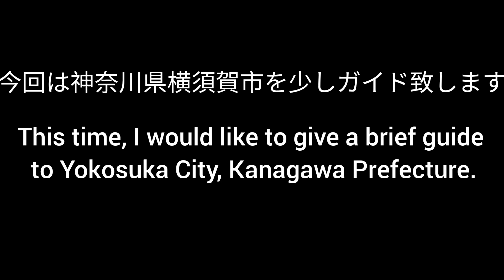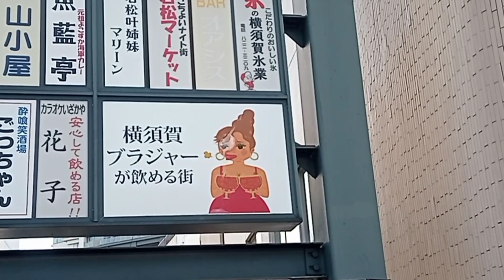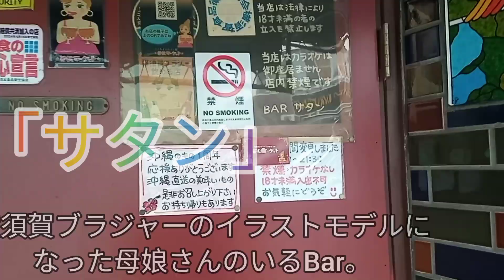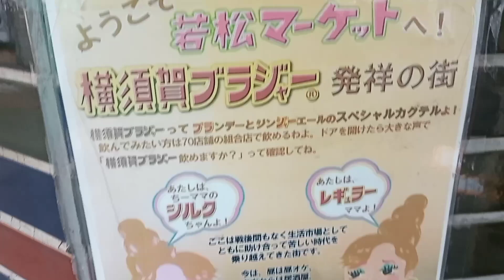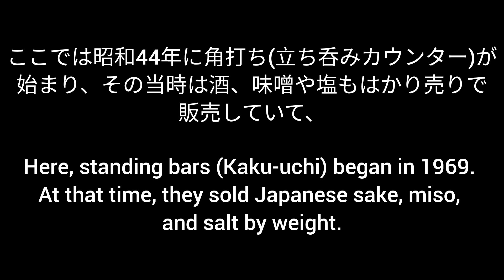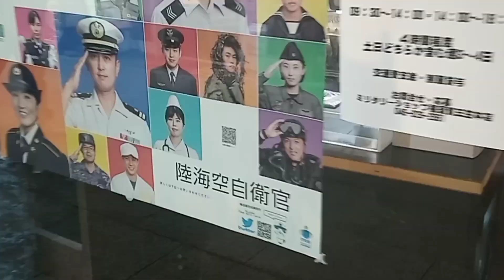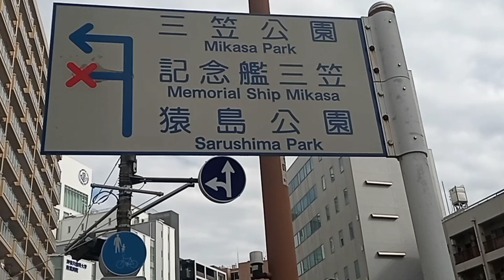横須賀ツアーその1 Yokosuka Tour Part1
海上自衛隊横須賀地方総監部 田戸台分庁舎(旧横須賀鎮守府司令長官官舎)Japan Maritime Self-Defense Force (JMSDF)Tadodai Residence/Old Residence of the Commander in Chief of Yokosuka Naval

カリーすなっくベンガル Curry eatery Bengal

ミリタリーショップ横須賀 三笠本店 Military Shop Yokosuka